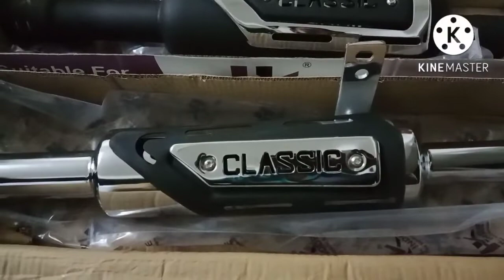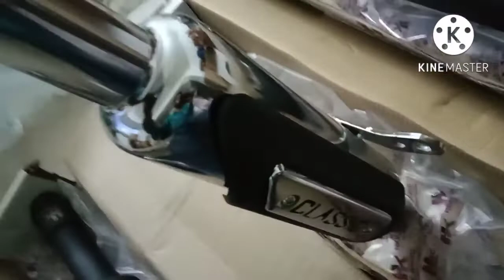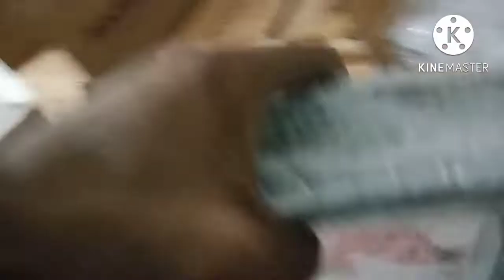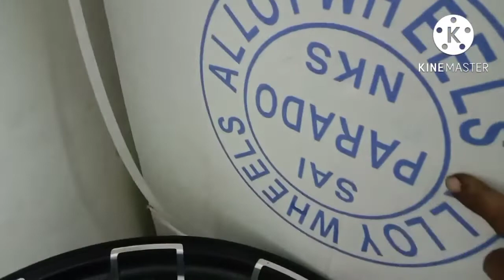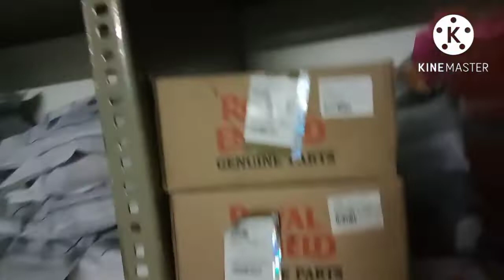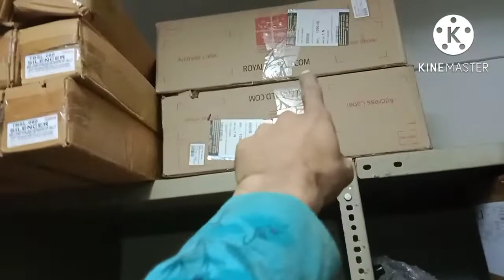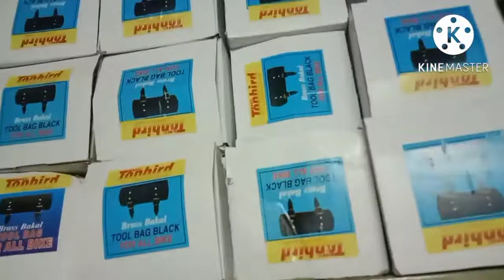royal enfield bullet mk silensar seats leggaurds alloy wheels had lights all accessories bullet new